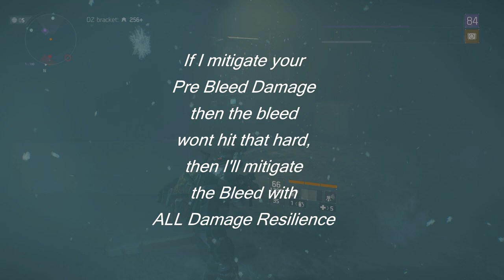Cronus Hackusations Have Gotten Silly (1.8.2) The Division D3-FNC Solo Manhunt's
Players blame anything on Cronusmax. Cronomax. Cronos, Blah Blah Blah..

Go read up on Macros you silly fools.